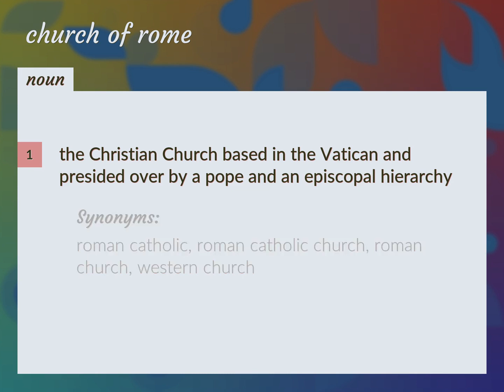Church of rome | meaning of Church of rome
What is CHURCH OF ROME meaning?

Susan Miller (2022, August 21.) Church of rome meaning